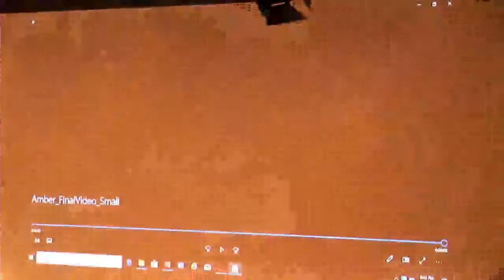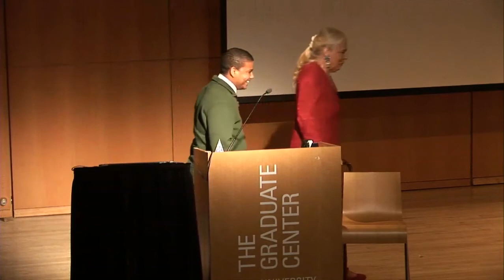Kessler Lecture 2018 Amber Hollibaugh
Amber Hollibaugh delivers 2018 Kessler Award Lecture entitled "Hope and Power of Desire: Our Vision for Changing World